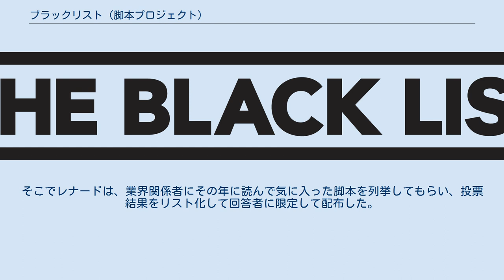ブラックリスト (脚本プロジェクト)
ブラックリスト (英: The Black List) は映画化されていない脚本を対象とした評価および映画製作マッチングのプロジェクトである。
ウェブサイトはユーザー登録制で運営されている。
またしばしば、登録ユーザー以外の一般に広く公表される年次の投票ランキング上位リストを指すこともある。
ブラックリストは、注目されていない優秀な脚本家を効率的・効果的に発掘することを目的としている。
 ブラックリストはフランクリン・レナード (後にユニバーサル・ピクチャーズ役員等を歴任) によって2005年にランキング調査が開始され、脚本家と映画製作関係者のマッチング機能が2011年に追加され、ユーザー登録制サイトに変更となった。
2017年10月時点で約1000本の脚本がサイト上に登録され、うち300本以上は後に映画化されて劇場公開し、アカデミー賞 (2017年2月までに264ノミネート、48受賞) やゴールデングローブ賞等の受賞作も多数誕生した。
映画化された作品の興行収入を合算すると、260億ドルに上る。
 ユーザー登録した脚本家が脚本をアップロードすると、サイト上で一覧表示される。
閲覧・評価者は一覧から検索・ダウンロードし、10段階スコアで脚本を評価する。
また閲覧・評価者が事前に興味分野 (コメディ、アクション等) を登録しておくと、興味分野に合致する脚本がレコメンドされる機能を有している。
 評価スコアはベイズ推定を用いて平均値が算出され (すなわち単純平均値ではない)、リアルタイム更新されたスコアを閲覧・評価者、脚本家ともに参照できる。
また脚本をアップロードした脚本家のみ、ベイズ推定の評価スコア以外に単純平均評価スコア、検索閲覧数、ダウンロード数も参照できる。
ブラックリストは脚本家の営業活動を促進する目的で、これらの数値を脚本家の判断で自由に外部に公開することを認めている。
また、脚本に興味を持った閲覧・評価者は脚本家に直接コンタクトし、サイト外で映画化の交渉を進めることができる。
 脚本家は月額固定利用料を支払ってアカウント登録すれば誰でも利用できるが、必ずしも評価がつくとは限らない。
脚本の作品毎にオプション料金を追加で支払うと、評価が必ずつくよう、サイト側が脚本のジャンルに応じて適切な閲覧・評価者を選定する仲介サービスもある。
 一方、アップロードされた脚本を読む閲覧・評価者は無料で利用できるが、サイト側の審査基準を通過した者に限定される。
閲覧・評価者は映画スタジオ、制作プロダクション、タレント・エージェント、映画出資者、一部の俳優など、映画業界のトレンドに精通し、映画製作の実業に従事する業界関係者である。
ブラックリストがユーザー登録制を開始した時点で、閲覧・評価者としてアカウント登録を申請したのは250名に上るが、サイト側が実際に承認したのは40名未満であった。
その後も拡大を続け、2017年10月時点で閲覧・評価者として登録されているのは約500名に上る。
 会員制のリアルタイム評価・マッチングとは別に、年次投票が行われる。
投票の基準は"the most liked" (最も気に入った脚本) であり、必ずしも"the best" (最優秀) とは限らない。
投票者は1人当たり最大で10作品まで投票することができる。
ランクインに必要な最低得票数は、実施年により異なる。
一般向け公表は毎年12月の第2金曜日にサイト上で行われる。